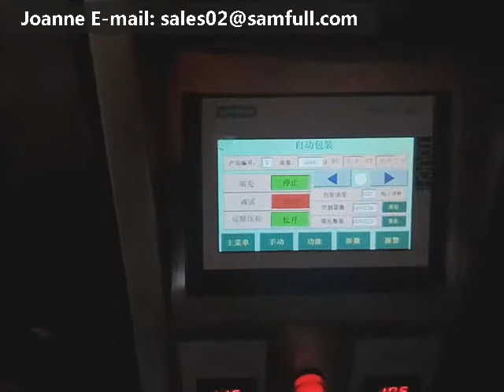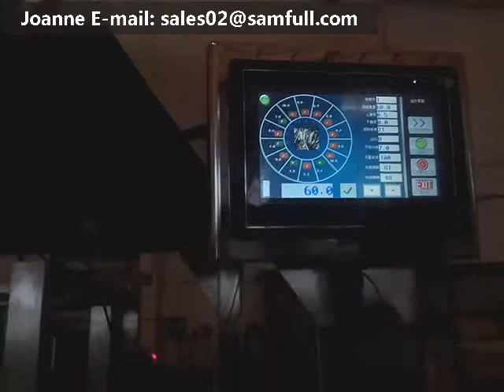CE Approved Automatic Puffed food Packing Machine For Crisp Chips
Foshan Samfull Packaging Machine Co., Ltd. is a professional manufacturer of packaging machines .

We are major in the packing machine for more than 17 years. In China, we are the leading company in this area. Our machine exported over 40 countries and welcomed by the customers since good quality but inexpensive.

Attn: Joanne Wong
WeChat:PackingMachine-SF
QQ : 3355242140